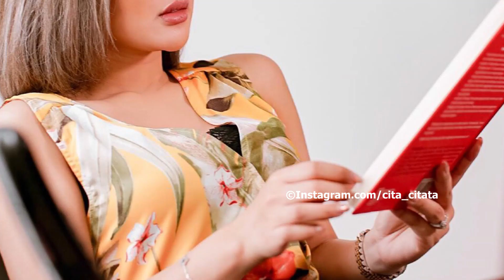Intip Ayu Ting Ting, Dewi Perssik, Via Vallen & Inul Daratista, Lakukan Apa Saat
KAPANLAGI.COM - Para penyanyi dangdut juga melakukan DiRumahAja untuk membantu memutus penyebaran virus corona. Lalu kira-kira mereka ngapain aja ya? Intip yuk!